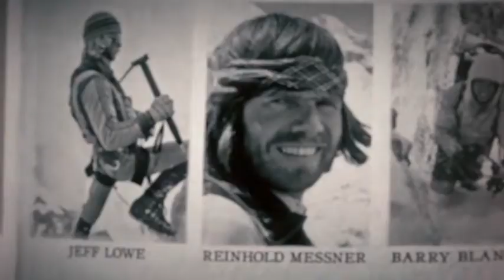The Alpinist (2021) PG-13 | Documentary